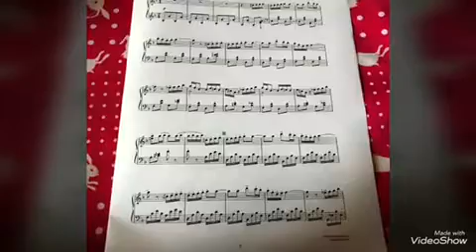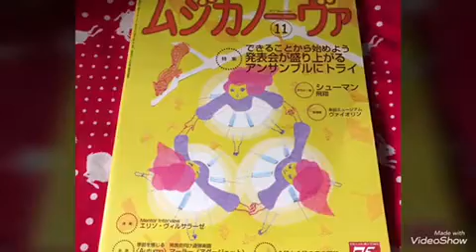今日も楽しいお稽古です🎶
一足早いクリスマスオーナメントを飾ってみました🎶
喜んでくれて嬉しいなぁ😃